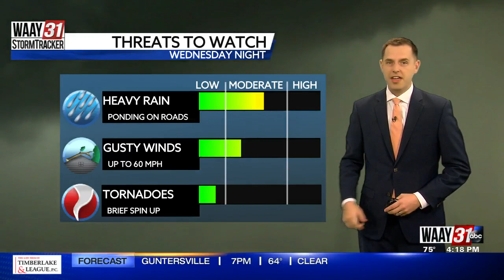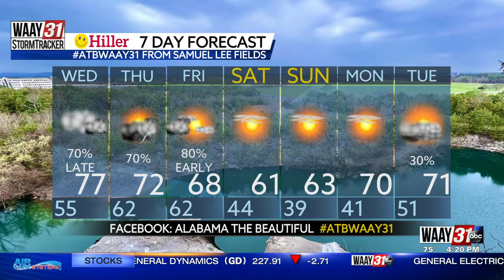Taylor's Tuesday Evening Forecast 2/28